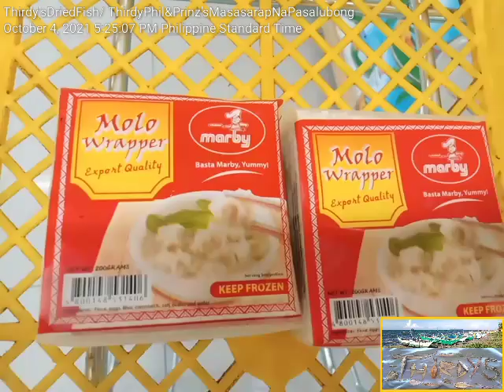Part II - Libod kahit maulan basta sinabi ni Kumander sunod lang ako